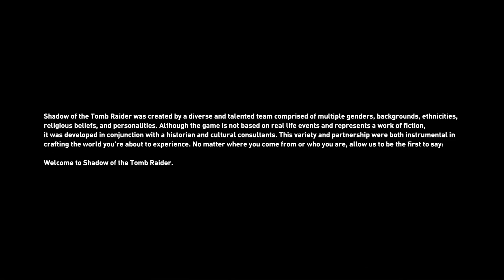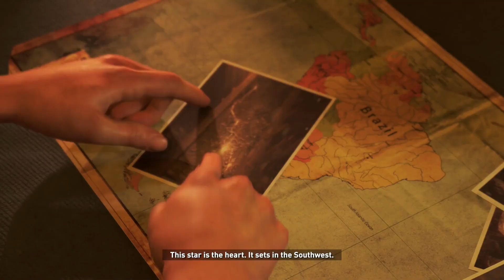SHADOW OF THE TOMB RAIDER - PART 1-LARA - MALAYALAM WALKTHROUGH | G4F Gaming